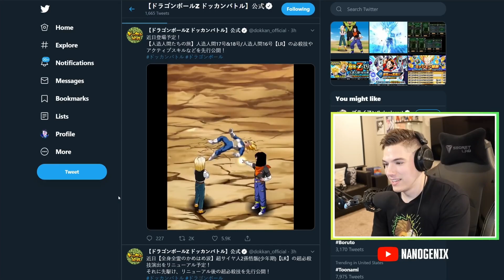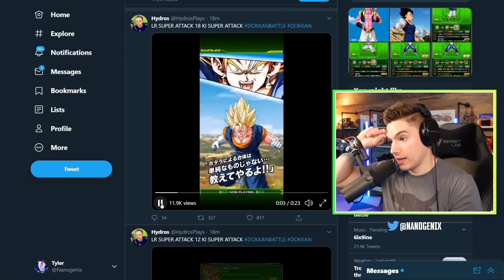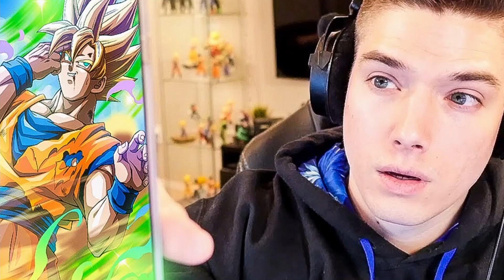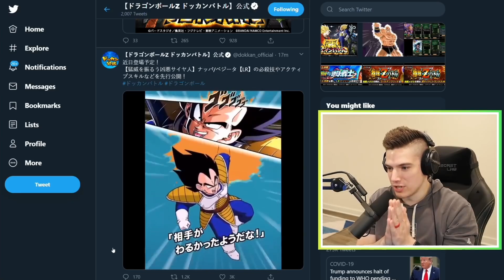The Dokkan World Wide Celebration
Today we discuss the upcoming World Wide Celebration here on Drago Ball Z Dokkan Battle!